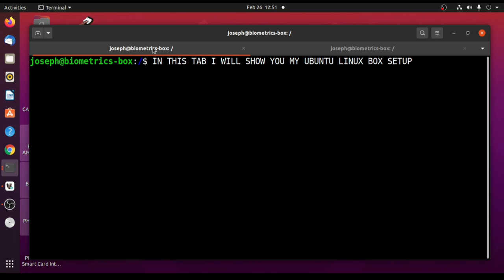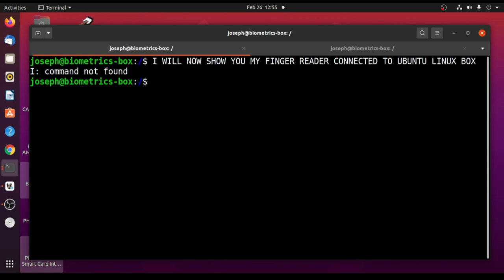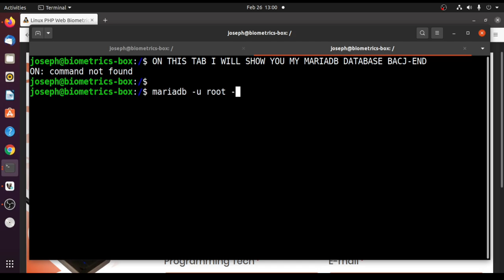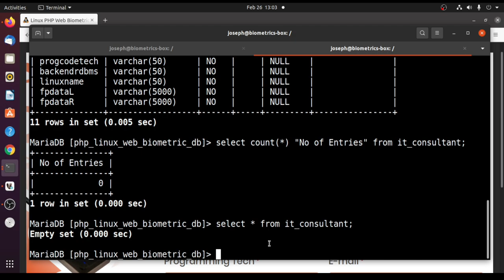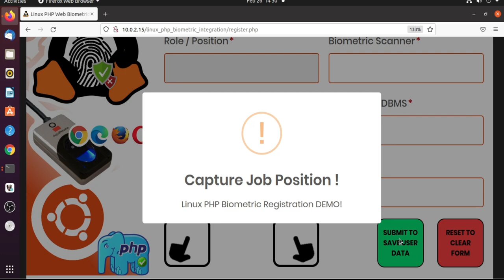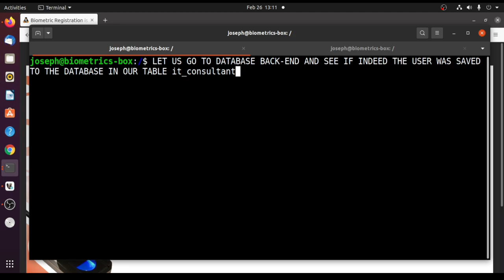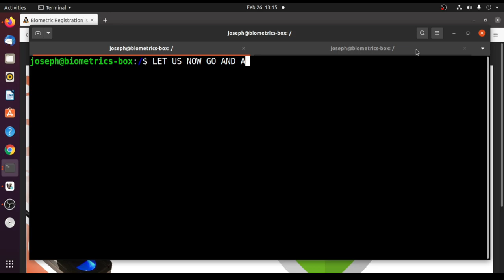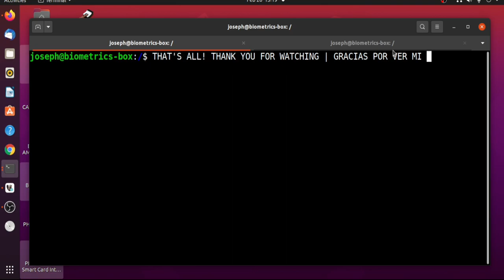Web Biometric Linux integration PHP using DigitalPersona 4500 Fingerprint Scanner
This is a Web Biometric Linux integration PHP that I developed on @UbuntuOS Linux using an @hidglobal DigitalPersona 4500 Fingerprint Scanner. I provide Software Development, Software Integrations, Software Systems Support and Software Systems Maintenance for Identity Management Software solutions that are implemented using Biometrics for Users ID Verification and Identification.

Take note that this is NOT A TUTORIAL NOR IS IT A STUDY MATERIAL.

In this PHP Web Biometric DEMO in Linux, I used Ubuntu Linux which is one of those Operating Systems that is loved much by Indian Companies and Companies all over the world from other countries.

Chapters
00:30​ Ubuntu 20.04 Linux Specifications
02:15 PHP, Apache2 Web Server and MariaDB Database Versions
04:10 How to List USB Fingerprint Scanners Connected in Ubuntu Linux
06:30 User Registration Page Preview
07:00 Firefox Web Browser Version
08:15 How MariaDB Database Back-End for Biometric Integration in Ubuntu Linux looks like
11:15 SQL Table Structure for it_consultant Entity
13:50 Starting Firefox Web Browser to Register User
15:10 User Registration and Biometrics Capture
18:20 Capturing Left Index Finger Biometric Data
18:45 Capturing Right Index Finger Biometric Data
19:20 Clicking Submit Button to archive User Data and Biometrics in Database
20:05 Reviewing Saved User Data and Biometrics in MariaDB Database
25:00 User Authentication

Esta es una demostración de integración biométrica web PHP de Linux en Ubuntu 20.04 que implementé usando un lector de escáner de dedo DigitalPersona 4500.

Esta é uma DEMO de integração biométrica da Web do Linux PHP no Ubuntu 20.04 que implementei usando um leitor de scanner de dedo DigitalPersona 4500.
Il s'agit d'une DEMO d'intégration biométrique Web Linux PHP dans Ubuntu 20.04 que j'ai implémentée à l'aide d'un lecteur de scanner d'empreintes digitales DigitalPersona 4500.

Soy consultor de integración biométrica. Ayudo a personas como usted, empresas, instituciones y negocios a desarrollar software biométrico e integrar la autenticación biométrica en sus aplicaciones de software en Linux, Android, Windows y Web en la cloud.

Il s'agit d'une DEMO d'intégration biométrique Web PHP sous Linux que j'ai implémentée à l'aide de @Ubuntu 20.04, un système d'exploitation Linux très apprécié des grandes entreprises et du lecteur de scanner d'empreintes digitales @HID Global DigitalPersona 4500. Ceci N'EST PAS UN TUTORIEL NI UN MATÉRIEL D'ÉTUDE.

Joseph Mwema
Software Engineer
Jomutech Systems